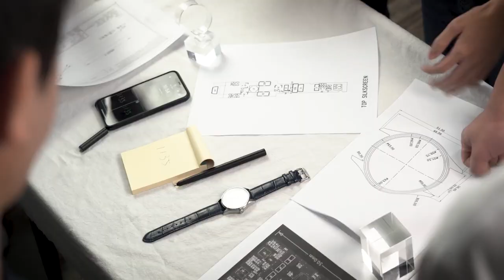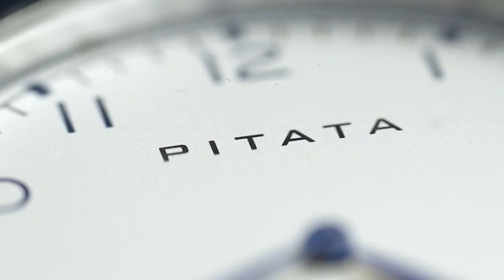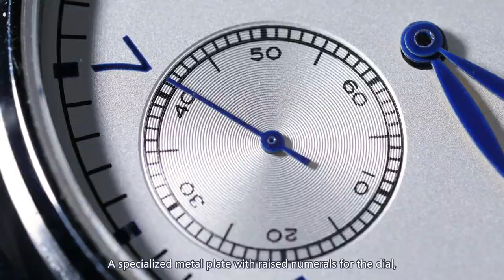Watch Pitata - Mentalism Watch Trailer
Available from one or both of our two unique and independent professional magic websites: